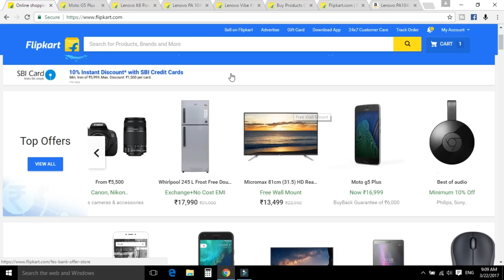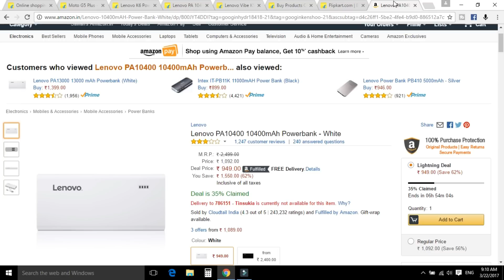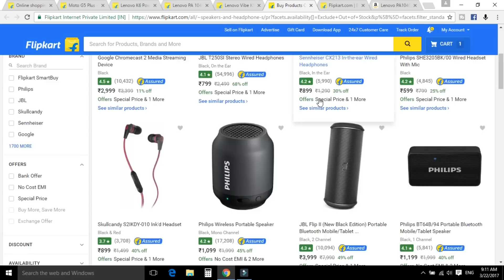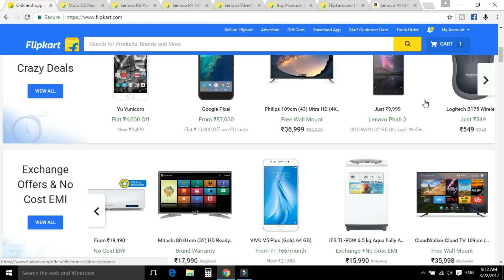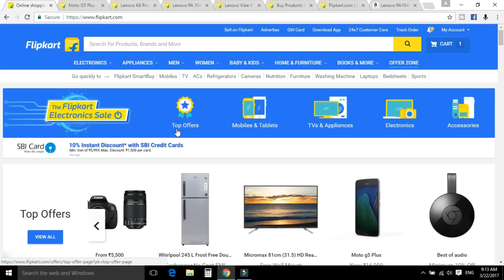Flipkart Sales Start only for Three Days | Buy Lenovo K6 Power Only 8100/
दोस्तों 22-24 March को Flipkart दे रहा है स्पेशल ऑफर| जिसमें आप खरीद सकते हैं कुछ इलेक्ट्रॉनिक्स आइटम काफी सारी डिस्काउंट में| इस वीडियो में हमने इसी के बारे में बताया है कि क्या डील आपको इस ऑफर में लेना चाहिए|